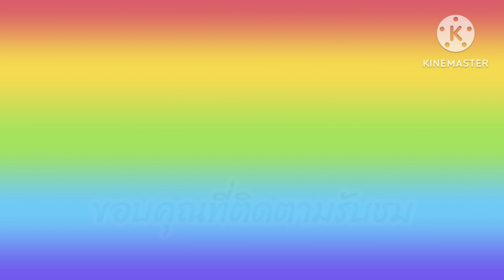เพื่อ การขยายพันธุ์ | บ้านสวนเราฝัน Farm of dreams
วิธีการผ่าหัวว่าน ใช้ได้กับไม้หัวทุกชนิด เพราะหัวคือลำต้นที่แท้จริงของพืชชนิดนั้นๆ วิธีการผ่าหัวใช้สำหรับหัวว่านเป็นที่เกิดจากกาบใบ เช่น ว่านนางคุ้ม ว่านสี่ทิศ ว่านมหาลาภ บัวดิน  พลับพลึง ฯลฯ เลือกหัวที่โตเต็มที่มีอายุที่สะสมอาหารในหัวได้พอควร การผ่าหัวแบบไม่แยกชิ้น ให้ผ่าออกเป็น 4 ส่วนผ่าให้ลึกถึงต้น (ส่วนแข็งๆที่อยู่ติดกับราก) นำไปปักชำลงในดินปลูก ใช้ดินธรรมดา ทราย หรือพีทมอส รดน้ำทุกวันช่วงเช้าประมาณ 5 วัน -1 เดือนขึ้นอยู่กับชนิดของว่าน จะเห็นกาบใบมีสีเขียวเข้มขึ้นและมียอดเขียวๆ งอกออกมา เลี้ยงต่อไปประมาณ 2-3 เดือนจึงย้ายกระถางปลูกต่อไป

ความสุขคือกำไร รายได้คือของแถม
ครอบครัวใหม่หัวใจรักษ์นก ทำสวนรอเกษียณ เพื่อเรียนรู้ อยู่กับธรรมชาติ ชมนก ชมไม้ รายทาง